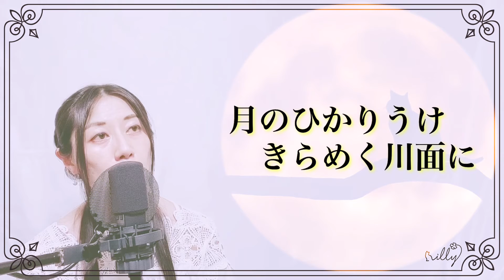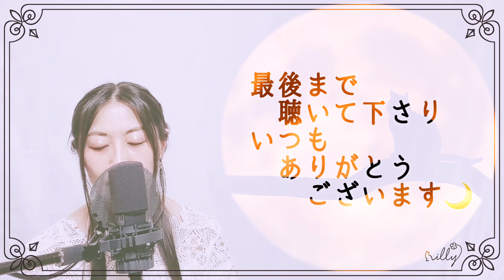【Moon River ムーン・リバー】日本語カバー (Japanese ver)フル/歌詞付き/coveredby illy/映画「ティファニーで朝食を」Breakfast at Tiffany's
いつも番組をご覧くださり、ありがとうございます＊＾＾＊

1961年の米映画『ティファニーで朝食を（Breakfast at Tiffany's）』で、
主演女優のオードリー・ヘプバーンさんが劇中で歌った曲で、
ジョニー・マーサー作詞、ヘンリー・マンシーニ作曲による劇中歌「Moon River 」を
吉田旺さん作詞の日本語バージョンでカバーさせていただきました。

今回は、根岸和寿さんの映画のワンシーンを彷彿とさせるような、
鮮やかで素敵なアレンジにのせてお届けします。

引き続き、コメント欄からリクエスト曲もお待ちしております＊＾＾＊
毎週水曜19時配信♪

【 i l l y オリジナル曲「earth」MV 】

【 i l l y による星と宇宙の歌を詰め込んだブックレットアルバムCD『 One small step ～星空サラダボウル～ 』】

《 i l l y による星と宇宙の歌を詰め込んだブックレットアルバムCD》
～ i l l y が歌う宇宙を召し上がれ ～
『 One small step ～星空サラダボウル～ 』
天文雑誌「星ナビ」監修の下、「宇宙のはじまり」・「流星」・「土星」・「天の川伝説」・「ギリシャ神話」・「探査機」・「アポロ計画」・「地球」をモチーフに書き下ろした楽曲たちはもちろんのこと、星ナビによるコラム、i l l y のコメント、和 -KAZU-による情感溢れる写真で織り成す、星空入門編のような、とっておきの一冊。

◆ i l l y Profile ◆
奈良生まれのシンガーソングライター・女優
透明感ある声に詩をのせ、囁くように語るように聴く人を包み込む歌声を持つ一方、心を震わせる力強さも持ち合わせた歌い手である。
ミュージシャングランプリ OSAKA にてネット投票グランプリを獲得。
その後、上海で一億人以上が視聴した、TV 番組「SMG-TV 青春の歌に出演。日本語・上海語・北京語で歌い賞賛を浴びた。
また自身の楽曲は、TV番組や舞台、CM、ラジオなどでも使用されている。
これまでに、プラネタリウムや天文台、映画館、神社仏閣、重要文化財、銭湯、酒蔵、夜の動物園、植物園、三つ星庭園、五島列島、走るフェリーのデッキの上、上海、ロサンゼルス、伊勢神宮などでライブを行い、その他、5000年前の縄文土器とのコラボレーションや書道家をはじめアーティストとのコラボレーションなど、新しい試みを常に探しながら、歌旅を続けている。
現在、国際天文学連合に採用されている 88 星座に、1曲ずつ楽曲を書いていく、「星空シリーズ」を」月刊雑誌「星ナビ」とのコラボ企画として継続中。
それら「星空シリーズ」と「映画感想曲」で綴る音楽会「瞬音」というライブを１シーズンに1度開催している。